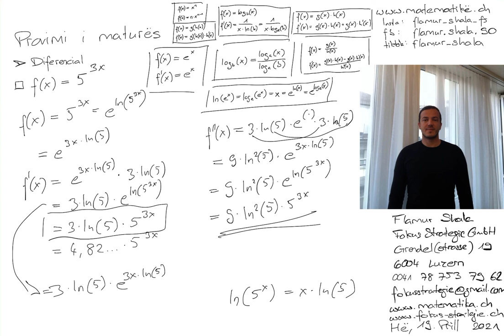Provimi i maturës | Matura 2021 | Matematikë nga Flamur Shala | Njehsimi diferencial Nr. 22